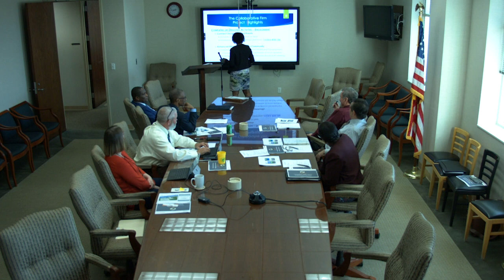Transportation Committee 111919